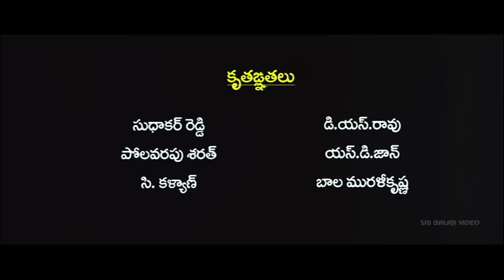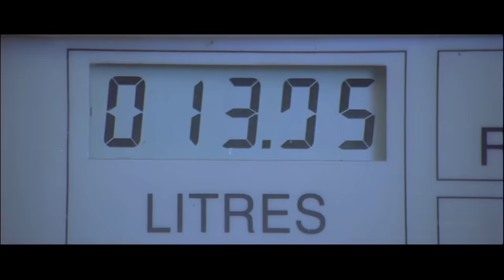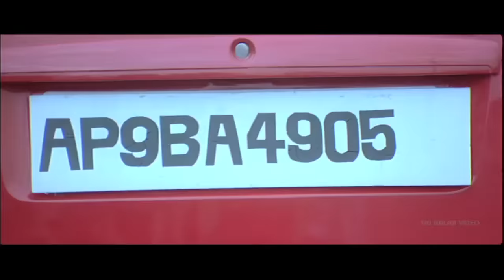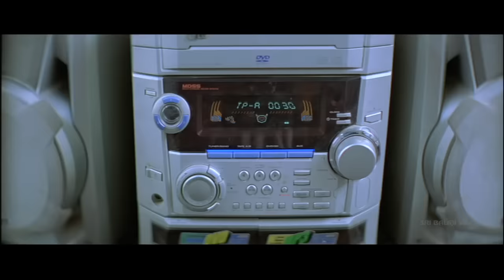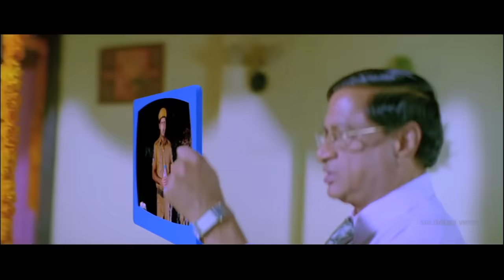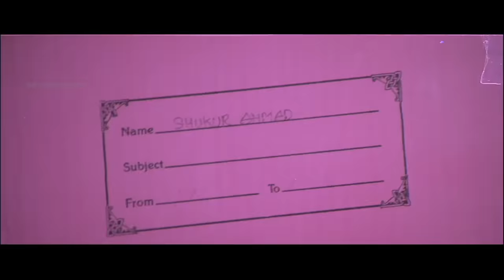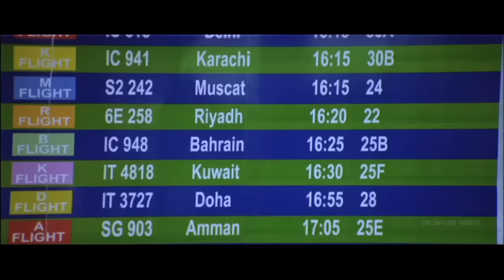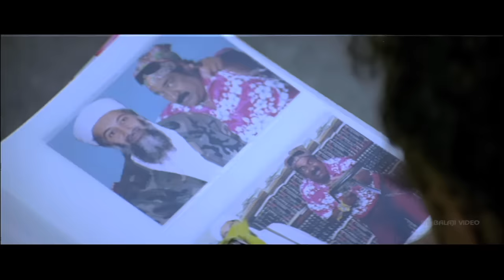Rechhipo Telugu Full Movie | Nithin, Ileana | Sri Balaji Video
Watch & Enjoy Rechhipo Full Movie With English Subtitles Exclusively on Sri Balaji Video.Rechhipo Movie Starring Nithiin, Ileana, Ahuti Prasad, Bhanuchander, Tanikella Bharani, MS Venumadhav, Raghubabu, Sunil, Direction Paruchuri Murali, Music Composed by Manisharma.

Nithin is a thief of Robinhood kind who robs from the rich people & distributes to poor people. He eyes to the huge some of money of 500 crore in Home Minister Ahudi Prasad's house. The money was seized from a Mafia gang earned through cricket betting. Nitin sketches a plan & executes it successfully and also falls in love with Home Minister's daughter, Ileana. Now the Mafia Don is back for his money and kidnaps Ileana for a ransom of 500 crore and release of his men. Then Nithin begins his full fletched action here to rescue her love from the Don.